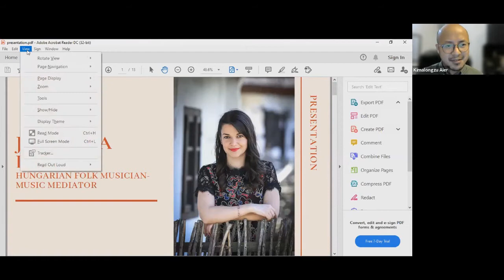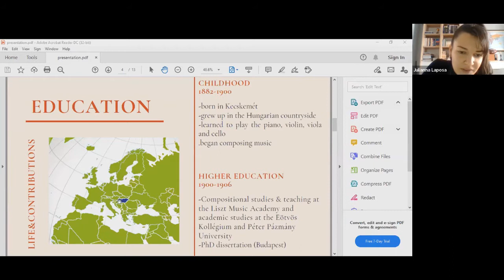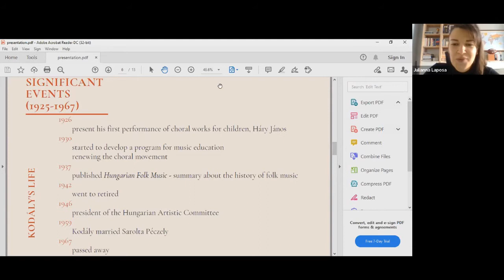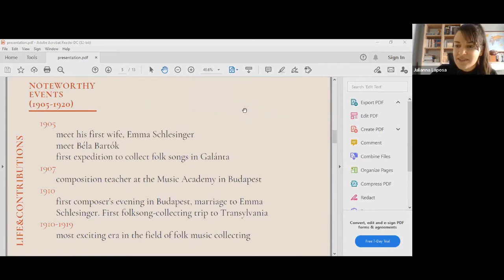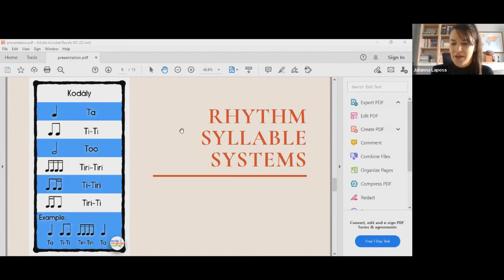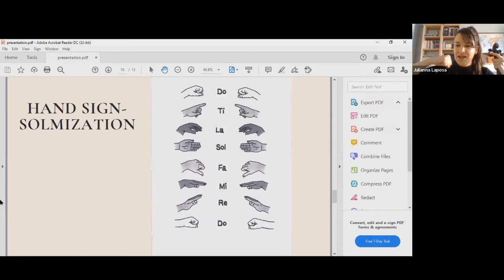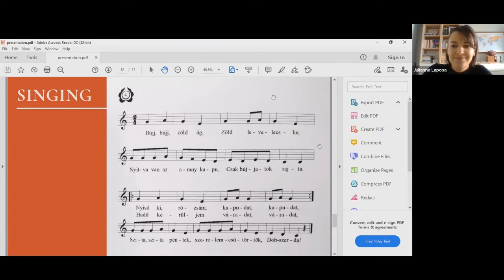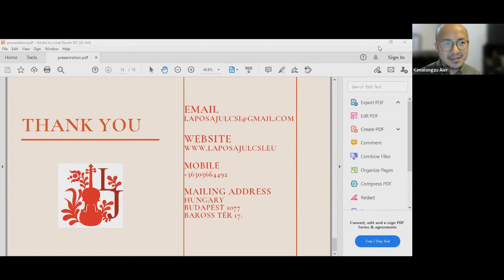The Life and contribution of Zoltan Kodaly - the Music educator by Julianna Laposa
Annual Art Fest 2021. Performing Arts Dept. Webinar series. Held on 20th April 2021

Seminar class on the Life and Contribution of Zoltan Kodaly in the field of music education and some lessons and activities with students using the Kodaly method by Ms. Julianna Laposa of the Hungarian Cultural Institute. (BTK Romance Studies French Department of Pázmány Péter Catholic Universit , BA - Moholy-Nagy University of Arts., M.A. - Ljubljana and MA in Cultural Mediation - Music Mediation - The Sorbonne University.)